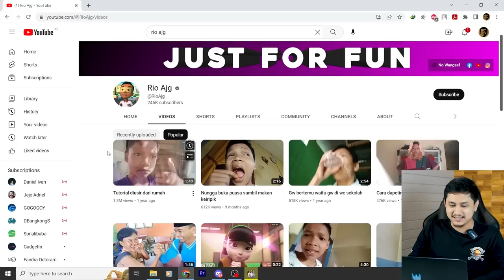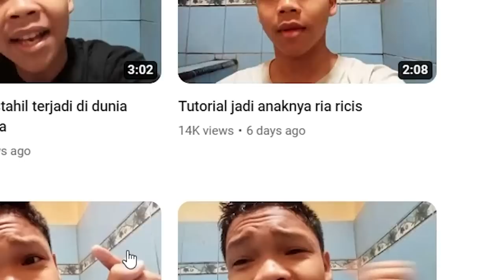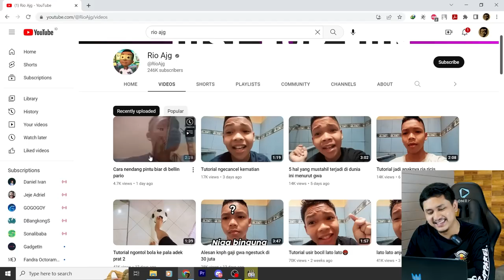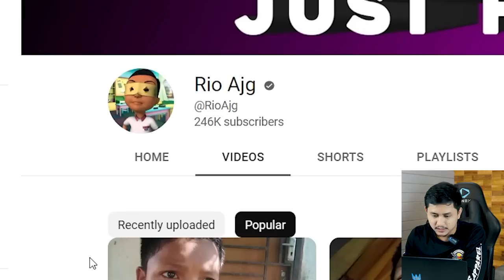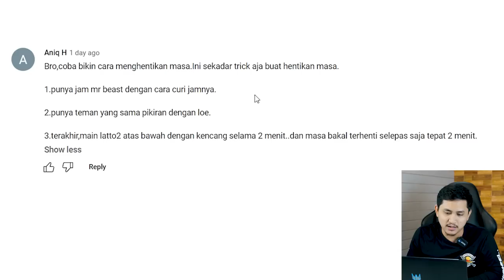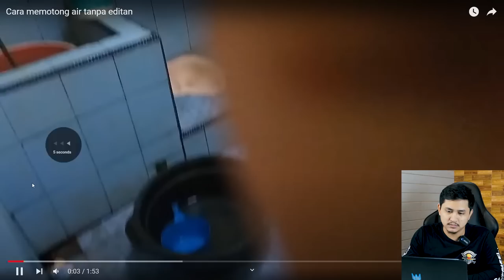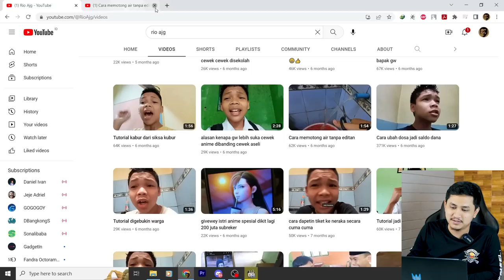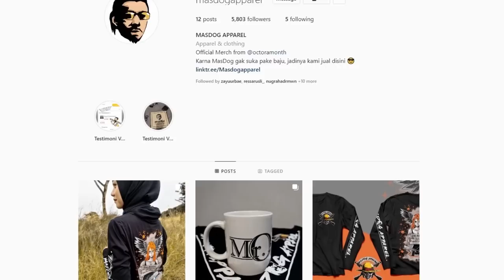TUTORIAL MENGGANTI HARI KIAMAT ~